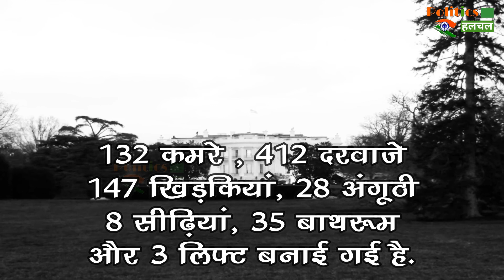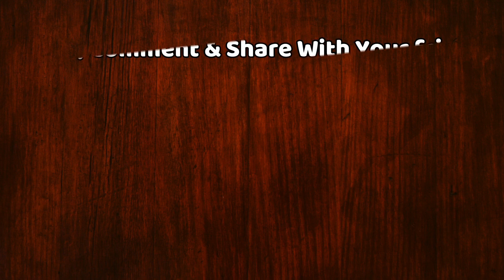आखिर क्यों White House को कहा जाता है भूतों का घर, जानें पूरी कहानी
Is the White House haunted? | History is a Ghost Story- The Haunted White House | The Ghost of Abraham Lincoln | Abraham Lincoln History In Hindi | White House History In Hindi | Donald Trump Home White House

EDITOR ►